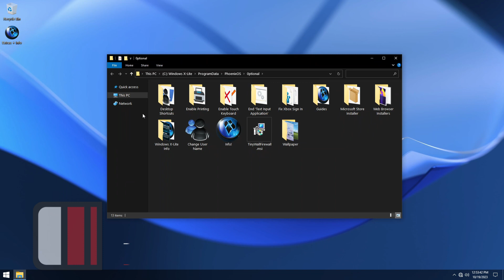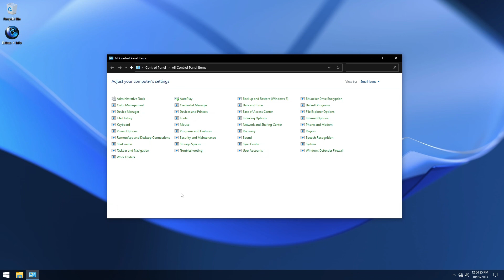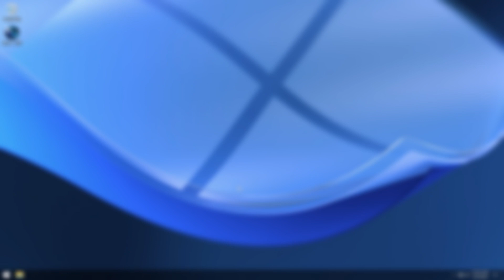How to Install WINDOWS X LITE OPTIMUM 10 V4.10 - WINDOWS 10 LITE 22H2 (LAST UPDATE)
🎁How to Install Windows 10 Lite This is Windows X-Lite Optimum 10 v4.10 a custom windows 10 22h2 lit ebuild with great performace created by fbconan.